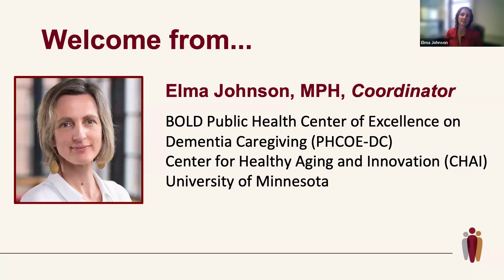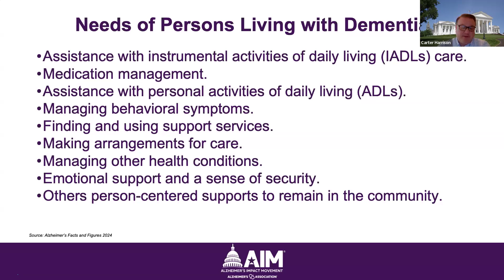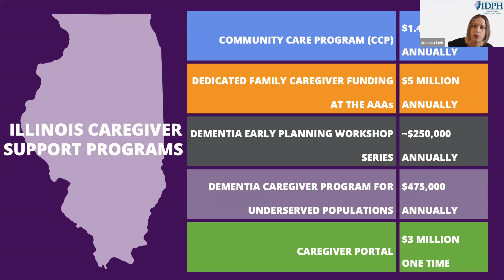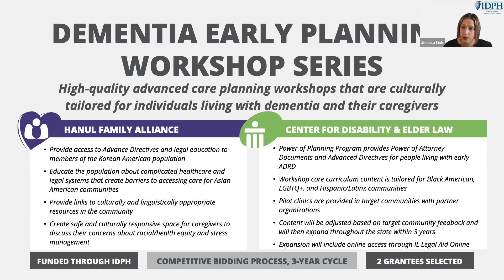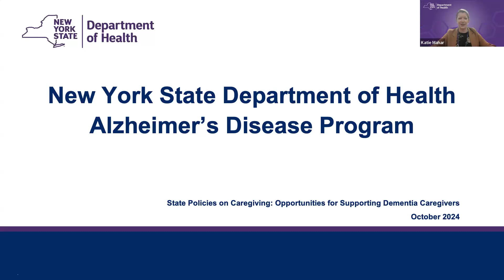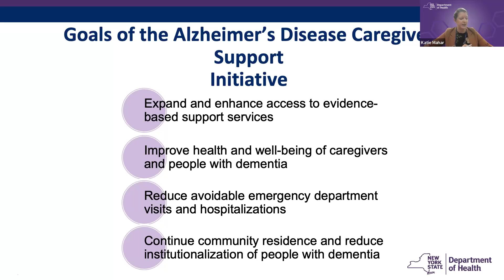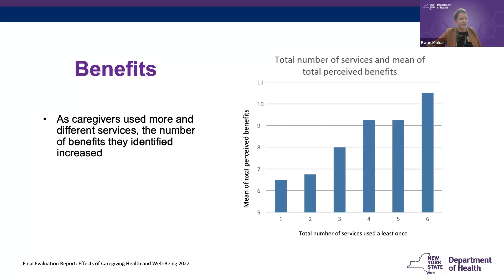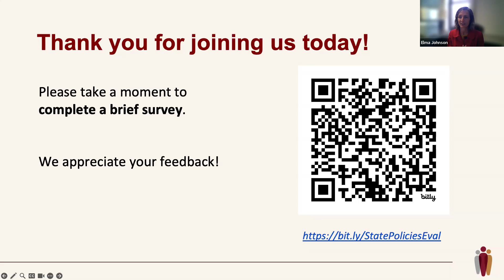State Policies on Caregiving: Opportunities for Supporting Dementia Caregivers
There is great variation in how states approach caregiving and the
policies and programs they enact to support family caregivers. In this
webinar, we will take stock of the current landscape of state policies
designed to support family caregivers, with a special focus on caregivers
of people living with dementia. Drawing from the policy approaches of
New York and Illinois, we will discuss successful strategies, identify
policy gaps and highlight key opportunities for innovation in state-level caregiving policies.